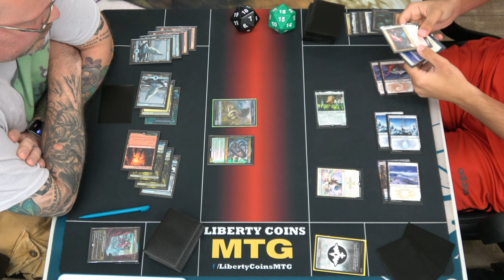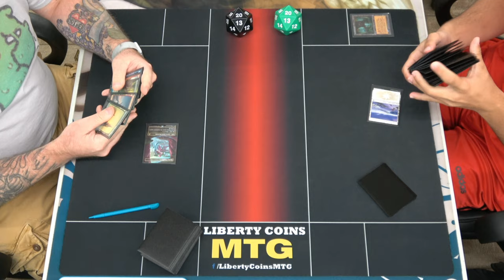Friday Night Magic 07-02-21 | Round 3 | Temur Fling vs Jeskai Codie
Strixhaven Standard